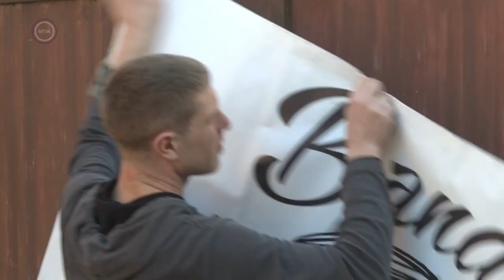A kishegyesi Bandi házban Bandi sör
Elhagyott falu képét festi a vajdasági Kishegyes. Az egykor virágzó közép bácskai településben szinte minden harmadik ház üres. A  helyi vállalkozások nagy része tönkrement a 90-es években, és aki csak tehette elhagyta a közelmúltig még 5 ezer lelket számláló települést. Itt csak azok maradtak, akik földműveléssel foglalkoznak. Ennek ellenére különös energiája van a falunak, ami a nyaranta megszervezett zene és irodalmi fesztiválra, a Dombos fesztre ide vonza a fiatalokat. A falu ilyenkor megtelik élettel, pezsgéssel, lendülettel, úgy ahogyan az itteniek a szívükben viselik, és látni szeretnék. Ezt a közösségi élményt kívánja Fontányi Andor a nagyszülei házában is kialakíta, úgy, hogy helyi fiatal művészeket bemutató rendezvényeket szervez, miközben a közönség az általa készített kézműves söröket fogyasztják.